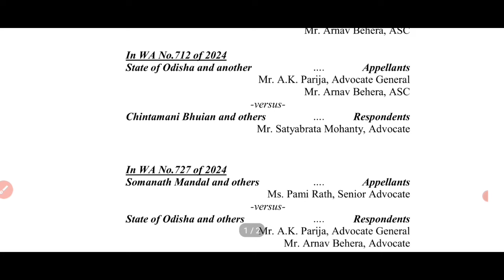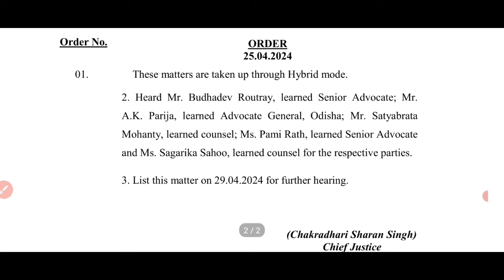ଆଜିର JTS ଶୁଣାଣୀ//ଗଣମାଧ୍ୟମକୁ ପ୍ରତିକ୍ରିୟା ଦେଲେ ଓକିଲ//ଆସିଲା ଲିଖିତ ନୋଟିସ୍//ଚୟନ ପ୍ରକିୟା ସହ ନିଯୁକ୍ତି ଶୀଘ୍ର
RHT_CUTOFF-2023.